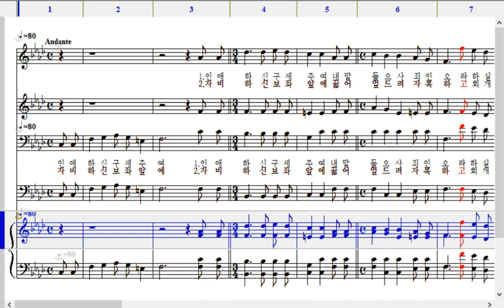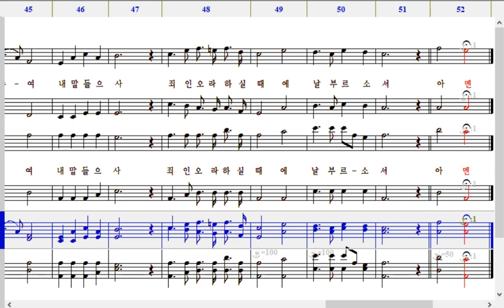부르심을 구함-반주